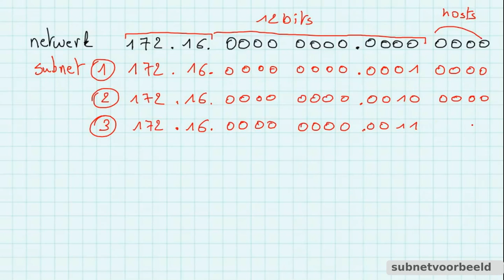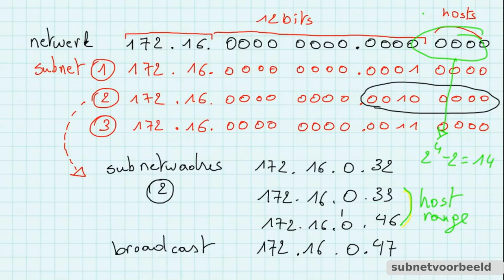IPv4 voorbeeld subnetten berekenen NL